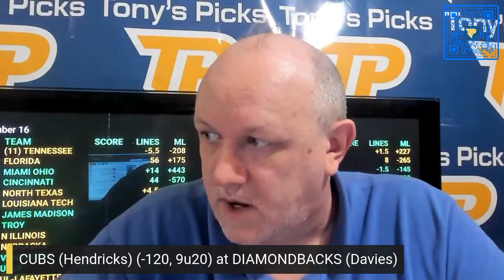Chicago Cubs vs Arizona Diamondbacks 9/16/2023 FREE MLB Picks and Predictions on Morning Steam Show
9/16/2023 Chicago Cubs vs Arizona Diamondbacks FREE MLB Picks and Predictions on Morning Steam Show